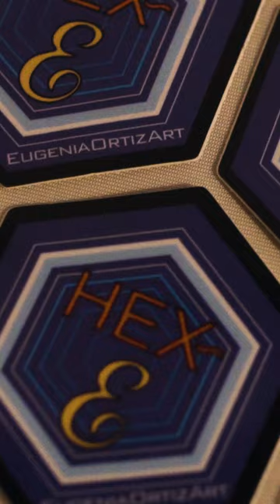Eugenia Ortiz Art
Entering to be @CHEVROLET Lead Dream Chaser! Here is a look at my intention! I am grateful for this opportunity to share with the world!